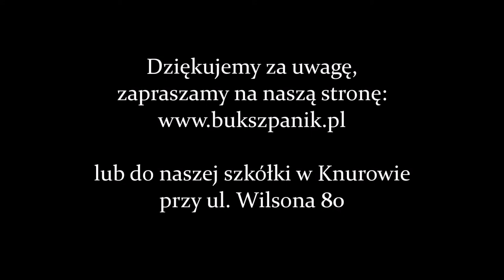Świerk pospolity- Barryi- Picea abies; Świerk kłujący-Picea Glauca Globosa- Bonsai 2 szczepienia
Jeśli chcesz poznać naszą szkółkę zachęcamy do polubienia nas na niżej wymienionych portalach:
Odwiedź naszą stronę internetową lub przyjedź do naszej szkółki, która mieści się w Knurowie przy ul. Wilsona 80
Gorąco zapraszamy:)